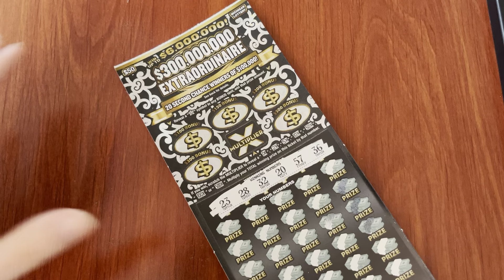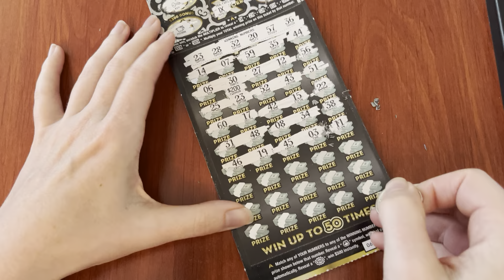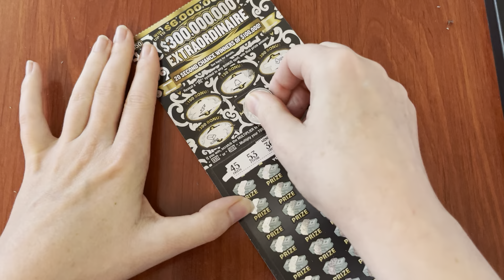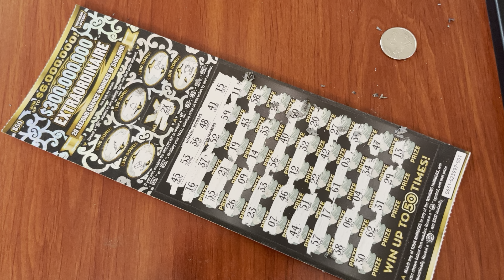Happy Labor Day! $300,000,000 Extraordinaire - Michigan Lottery - 9/2/24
Happy Labor Day everyone! I hope you have a very nice day today and find lots of winning tickets!